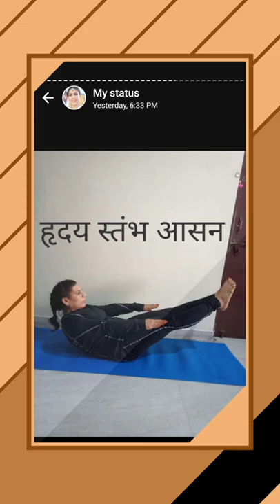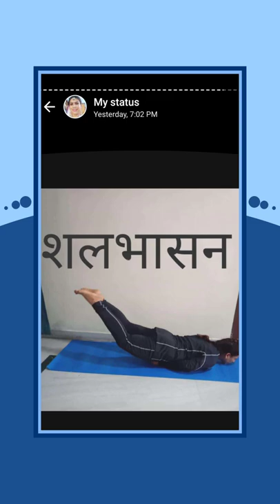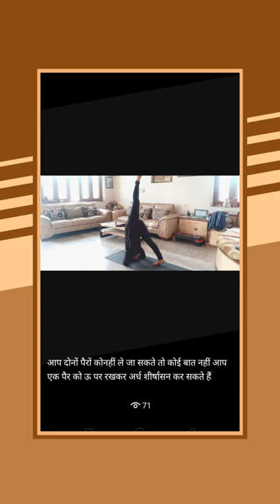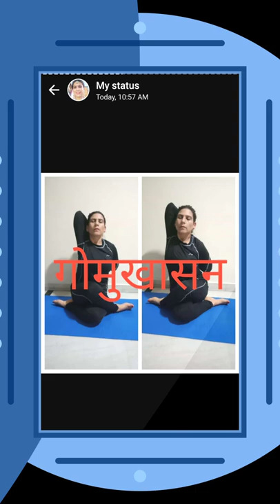My yoga book 😍